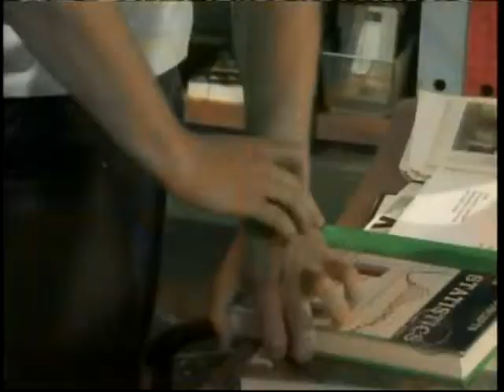More Than That (Luke and Noah Video) With Lyrics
A video I made for Luke and Noah from As The World Turns using the song More Than That by Backstreet Boys. Thanks to the sites that i got the videos and pics from!

Lyrics:

i can see that you've been cryin' you can't hide it with a lie what's the use in you denyin' that what you have is wrong? i heard him promise you forever but forever's come and gone baby he would say whatever it takes to keep you blind to the truth between the lines oh

[Chorus:]
i will love you more than that i won't say the words then take them back don't give loneliness a chance baby listen to me when i say i will love you more than that

baby you deserve much better what's the use in holdin' on? don't you see it's now or never 'cause i just can't be friends baby knowing in the end that

[Repeat Chorus:]

hey (there's not a day that passes by) i don't wonder why we haven't tried (it's not too late to change your mind) so take my hand don't say good-bye